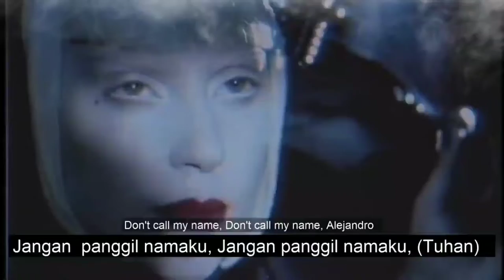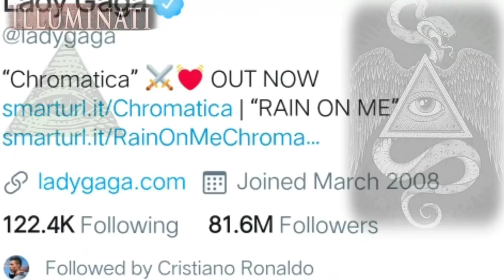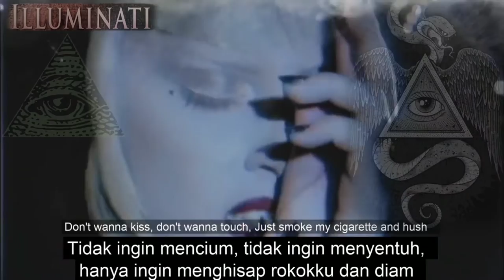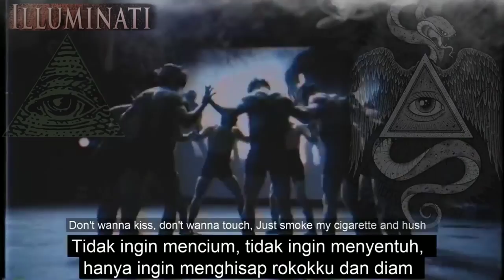RAHSIA Sisi Gelap Lady Gaga! Ratu illuminati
Ada satu teori konspirasi tentang Lady gaga, dimana dia sering dikaitkan sebagai wanita paling berpengaruh dan berkuasa di dunia ,dia juga dianggap sebagai Ratu illuminati sang penguasa Dunia.